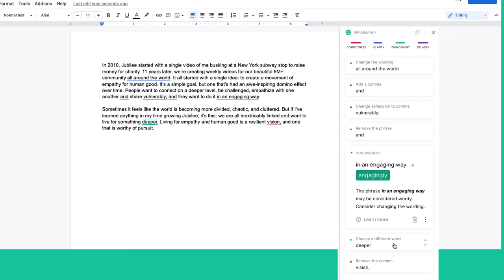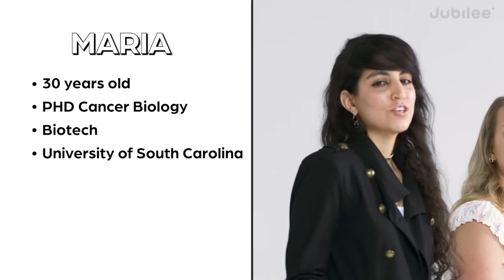Strangers Rank Their Intelligence | IQ vs First Impressions